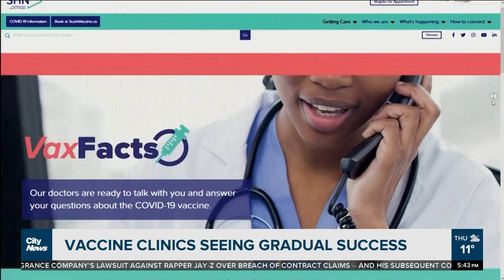Community clinics continue effort to address COVID-19 vaccine hesitancy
It's been more than 11 months since a COVID-19 vaccine was first approved. But community organizations in the GTA haven't stopped their work to address hesitancy. Nick Westoll checks in on the effort to get more shots into arms.